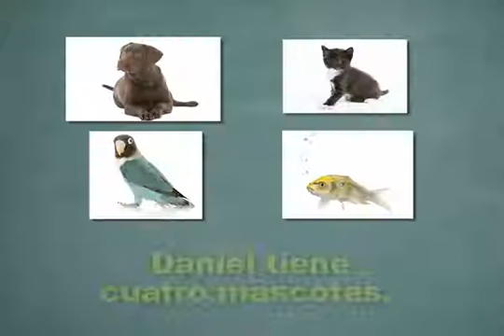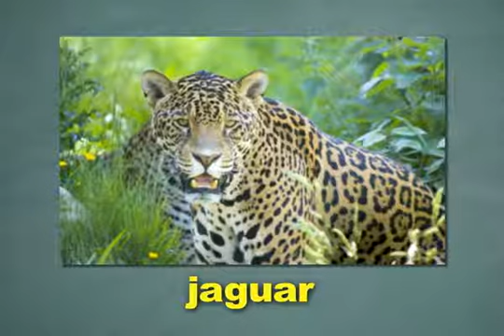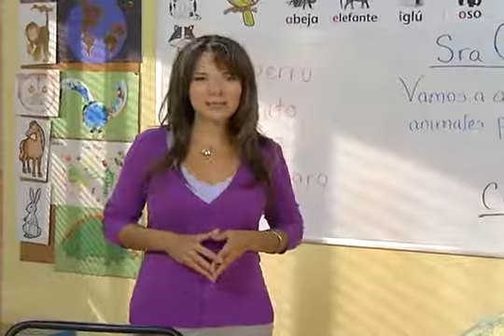Descubre B Unit 4 Week 1